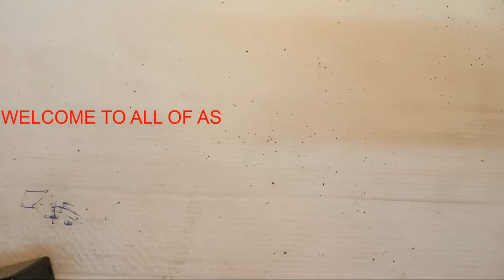Rabbit haunting Horn How To make Haunting Horn Torch @HantingHou@rabit farming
In this videos i will show to How to Make an nose torch with is use to
trape the rabbit 🐰

rabbit haunting horn
how to make rabbit haunting horn at home
how to trap rabbit
esay way to haunting rabbits
how to make rabbit haunting horn